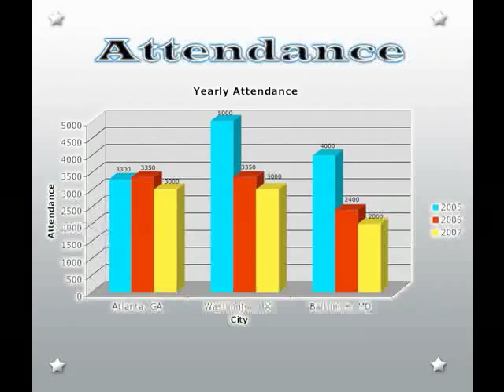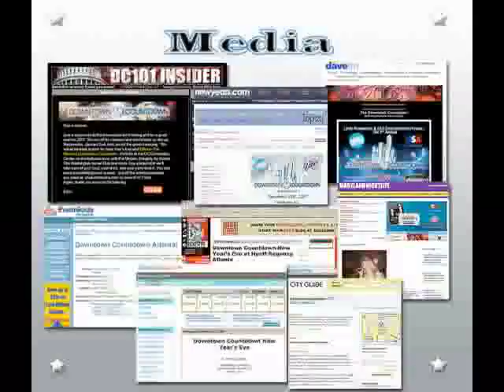New Year's Eve 2007 Recap for Hotels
Recap video for Baltimore, DC and Atlanta 2007 New Year's Eve parties.